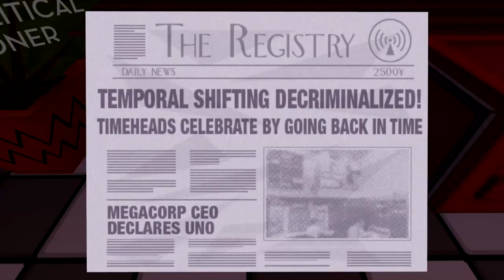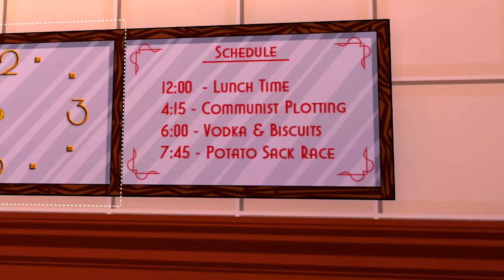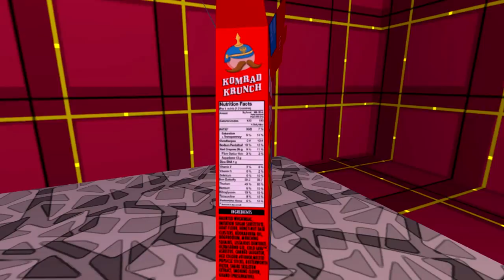Bread plays: Jazzpunk [2] - JAPANESE PIGEON PERFUME VASES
Part 2 of my journey through Jazzpunk! Enjoy!